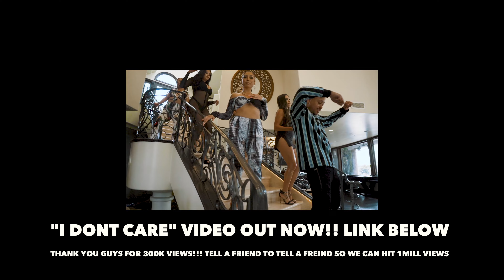DFlowetry - Vlog Ep 41 - I Met A New Friend On My Bday Week **Az Baddie**